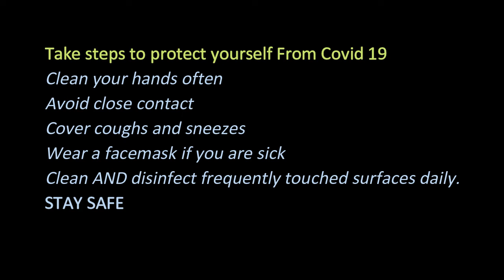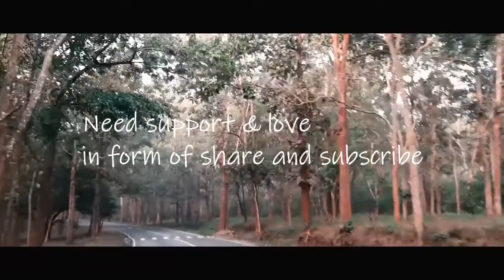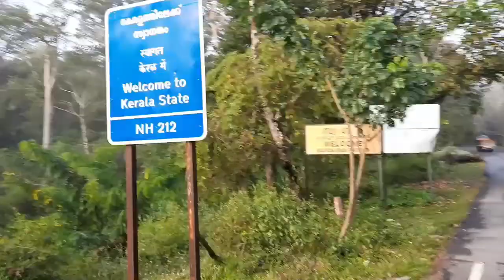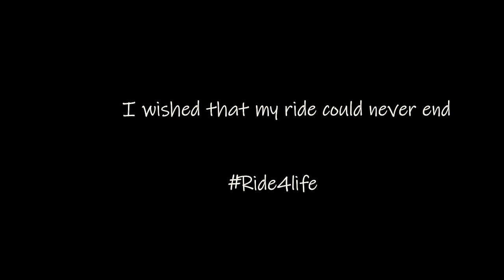Into the Wild | Bandipur Tiger Reserve Forest | Spotted wild animals | Vellore to Wayanad | Motovlog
All about This vlog.

Wayanadseries

1200 km in bike
3 states
2 days
1 bike
one and only for wild & nature experience

Bandipur National Park set up in 1974 as a tiger reserve under "Project Tiger"
Situated in the Indian state of Karnataka,
environmental surrounded by Western Ghat Mountains
state with the second most tiger populace in India
this national park comes under the UNESCO World Heritage Sites
it was once private hunting area for the Maharaja of the "Kingdom of Mysore"
a territory of 874 square kilometers
biggest natural forest area of wild elephants in south Asia.
Bandipur is situated in Gundlupet taluq of Chamarajanagar locale.
80 kilometers (50 mi) from the city of Mysore
There is a prohibition on road usage from 9 pm to 6 am for saving wildlife accidents
On October 9, 2018 the National Park lost one of its big elephant  named 'Rowdy Ranga' hit by a bus in the night.
After which the govt of Tamil Nadu and Karnataka consented to boycott night traffic in the wildlife.
wild creatures spots are Indian elephants, gaurs, tigers, sloth bears, muggers, Indian stone pythons, four-horned impalas, jackals and dholes.

Dont's in Tiger Reserve.

1. Try not to Feed Animals.
2. Try not to Tease Animals.
3. Try not to Smoke.
4. Liquor Not Allowed.
5. Try not to Stop Vehicles.
6. Try not to Horn.
7. Try not to Overtake.
8. Try not to Violate Speed Limit.
9. Try not to Take Pictures by halting
10. Try not to Litter.

How to Reach Bandipur?

Via Air : The closest air terminal is at Bangalore which is 220 km
By Rail : Mysore is closest railstation, off  80-kms.
By Road : 220 km from Bangalore; 80 km from Mysore and 80 kms from Ooty.

Our Exploration Continues Forever,
 "Yaadhum Oore Yaavarum Kelir"
So
Keep Exploring,
Safe Exploring.